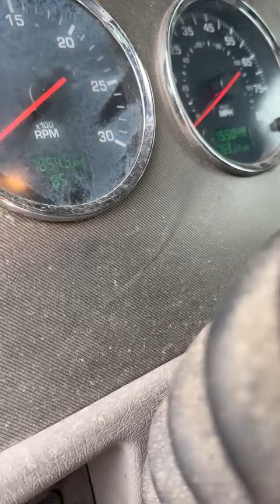2015 Kenworth T370 S/A Daycab Truck Tractor